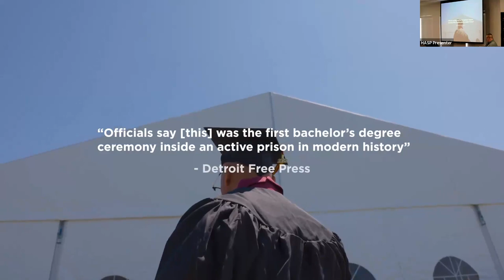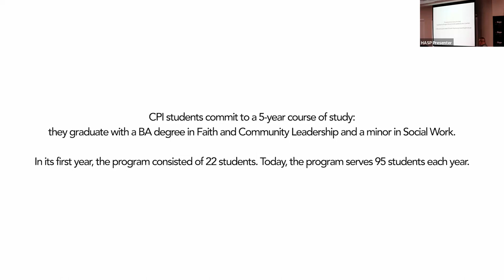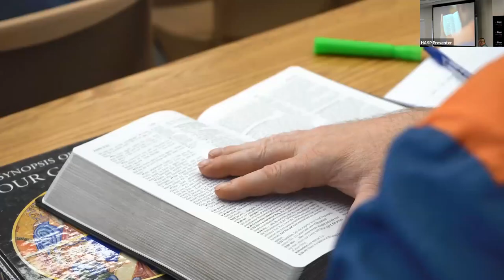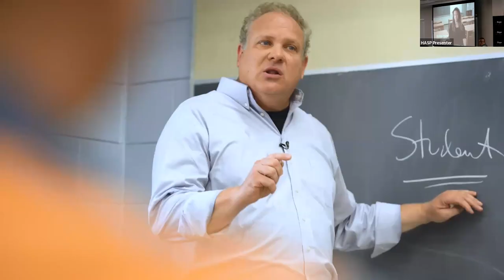Rattling the Cage: A Way Out of the Prison-Industrial Complex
Presented by Pam Withrow and Ron Hammond

Pam Withrow, a retired prison warden, will share her views on prisons, their programs, and the daily lives of prisoners. Ron Hammond, a former prisoner who recently graduated from the Calvin Prison Initiative (CPI), will offer his perspective on incarceration and rehabilitation. Together they will discuss the programs they believe offer prisoners the best opportunity to change. Withrow championed the cognitive restructuring program (which focuses on changing prisoners’ thought processes and behavior) that brought these two people together in the 1990s. Hammond credits this program and the CPI with helping him convert a life sentence into a reduced term leading to parole.